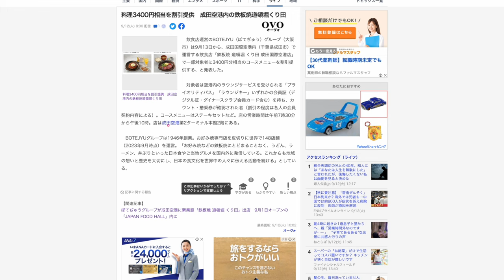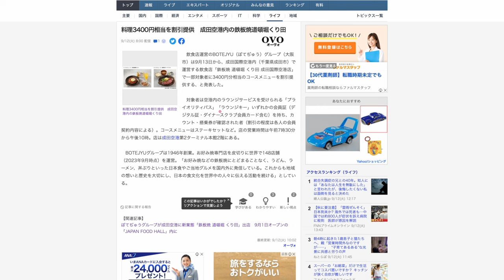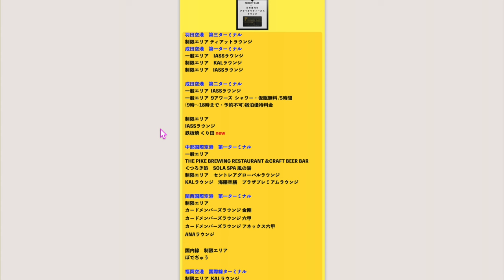【速報】成田空港国際線ターミナル2✈️プライオリティーパス対象レストラン追加へ💳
✅TikTok liteキャンペーン！10日間クリックだけで4,000円💰
おそらくこんな簡単にもらえるキャンペーンはもう来ません❗️

⭐️利用方法
1️⃣Wi-Fi切って上のコードからアプリをDL
2️⃣ログインしないで上のURLから再度入り登録
3️⃣登録時、電話番号で登録(サブ端末でLINEで入ったらダメでした。奥様アカウントは電話番号でできました！)
4️⃣トップ画面の下、中央のギフトをクリック
5️⃣チェックインを10日間クリックで4,000円！

100％もらえるとは言えませんがかなりの方がゲットできているのでオススメです！

セゾンプラチナビジネスアメリカンエキスプレスカード
⚡️ビジネスカードですが会社員の方も発行可能な点は確認済みです。

✅年会費初年度、家族カードも1枚無料で空港ビジネスクラスラウンジ利用可能なダイナースクラブカード

☑️MUFGプラチナカード案件があるポイントサイト・ポイントインカム

番号　00098010